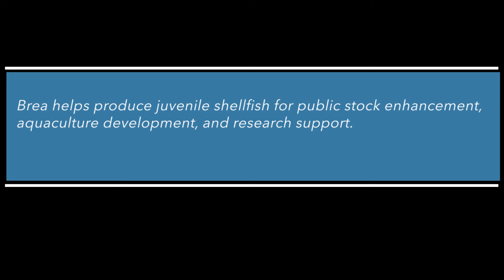Let's Find Out Who Works at DEI: Brea Salter